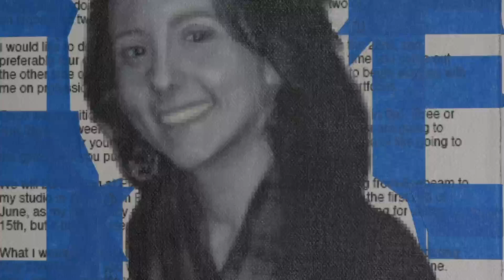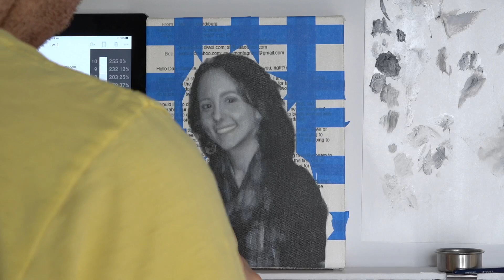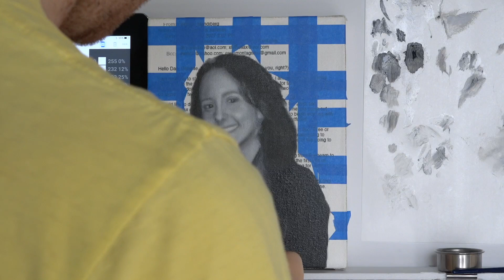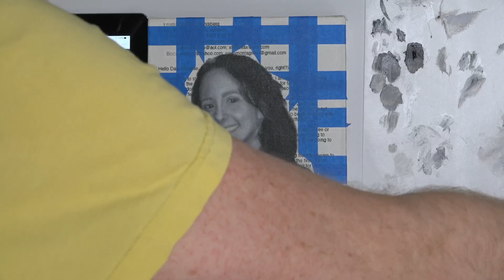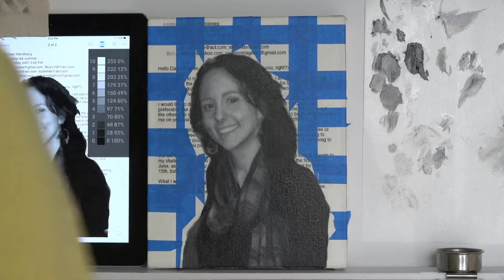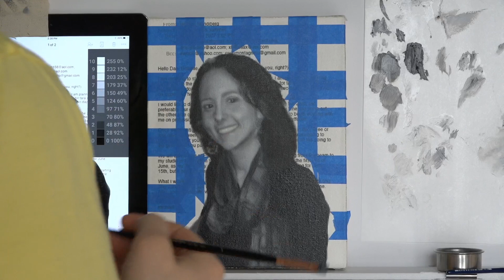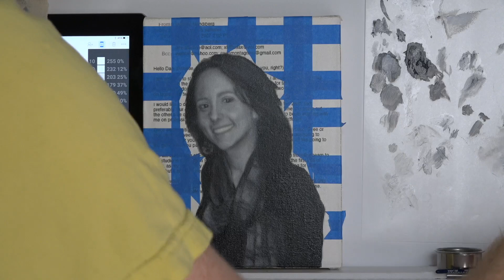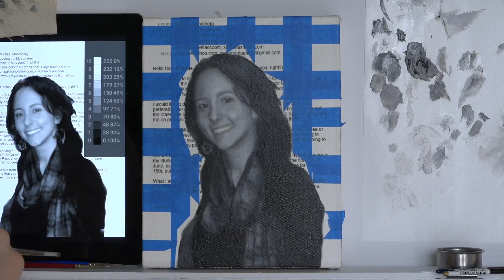Live Study Hour 219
Tara, second canvas grisaille